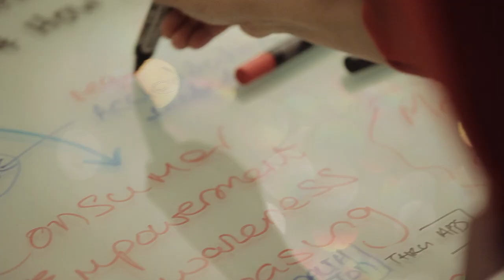The Fourth Industrial Revolution in ASEAN